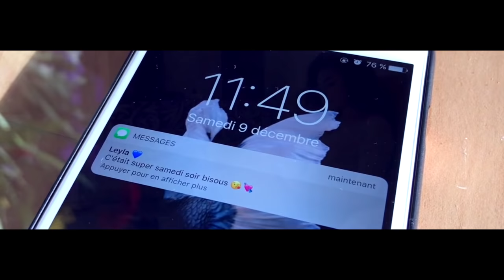FUGALAUMATAGI - Matalelei'i mine (Official music video)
Une Nouvelle Production Made in Wallis One 986 Production.
MATALELEI’I MINE EN FEATURING AVEC FUGALAUMATAGI, DES A PRESENT SORTIE.
Vous trouverez les paroles ci-dessous.

Direction & Réalisation Video : Wallis One 986
Tournage à Angers & Ile de Ré

Directed by : Junior Likuvalu
Starring : Sanitoa & Heimoana
Song by : Telesia
Album : Fugalaumatagi

Lyrics :

Couplet #1

Kuau poto leva ite tali mamahi
Mo mahani, ite tagi
Tamae lagi kua lahi fau
Talitali atu, Faka’amu

Tuku la kau mafu lavea
He’e kua ke alu

Refrain

Kuau loto ke gata he na au mele
Ite ofa vale kia koe
Ko’ou ki’i matalelei’i mine
alula ki’i tama kae au mate
Ite moemisi, mo lau koe kae hogana
 kua pule’i koe tau lile

Couplet #2

Kote laukau, Ne’e fa’o loto
O nofo kakano, I si’oku sino
Faihala he’e ke fili mata
Mole ko haku hala
Tofiga mai aluga

Kae tuku la kau mafu lavea
O fai ki toku tanu

Couplet #3

Amusia la te matagi,
E lave mo pipiki tonu kiai
Kae au nofo au
O manamanatu kiai
Kae au nofo loto mamahi
Tokotahi

Te uhiga ote kupu, "MATALELEII MINE" :

      Mole hona u tala nee tuu tohi ite lea fakauvea, hee kote kupu fa'u ote temi, kupu fakahua ote taiake ote u tau 80 mo 90. Ne'e tuha peia pea tauhoa mohe taulekaleka mahili kehe ohe finemui pee kohe talavou koena o na laupala nee kita mahafu kiai...

- "Eke matalelei'i mine osi koe !!"

MINE kohe kii kupu e na toe faka "kakano", pee tukupau, pee taualuga kehe sii matalelei mo taulekaleka o aia fatakai LoL.

 Ofa atu hee kua lahi siona kumi mai mo fia mahino kiai

Malo,
Tu'uhoko FEAO